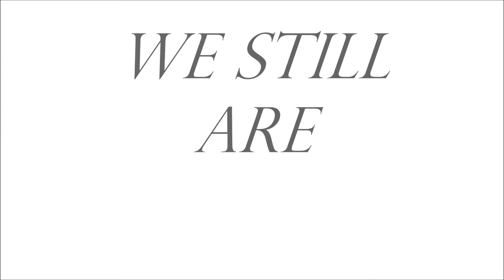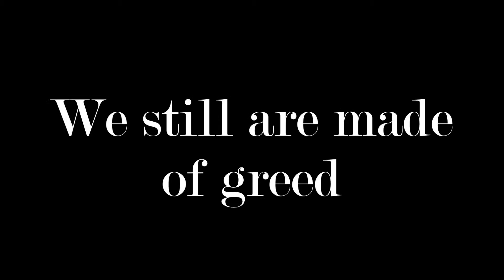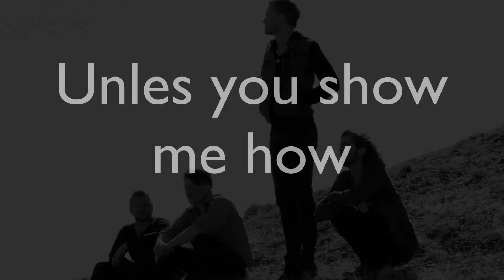Demons - Imagine Dragons Lyrics HD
Demons by Imagine Dragons, Lyrics Video, watch in HD!